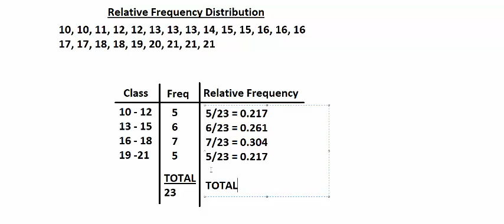Relative Frequency Distribution